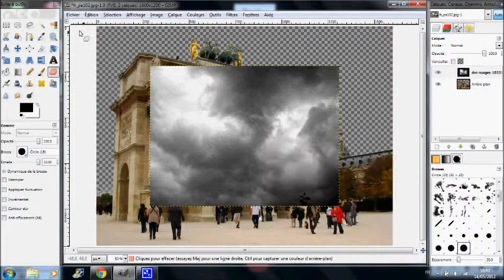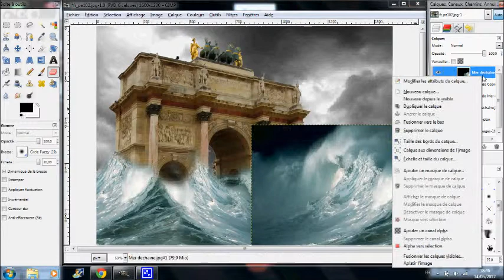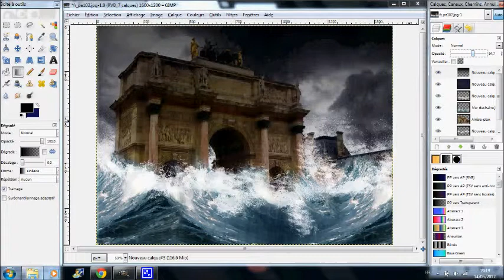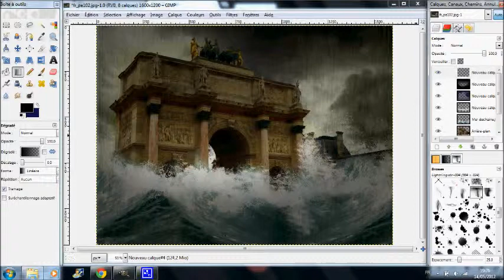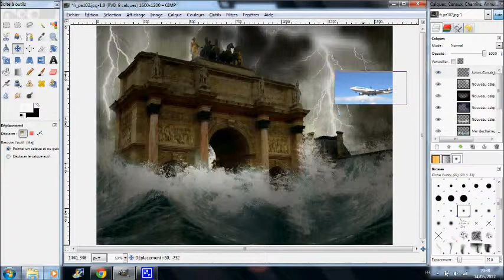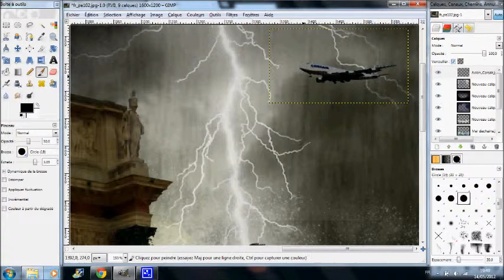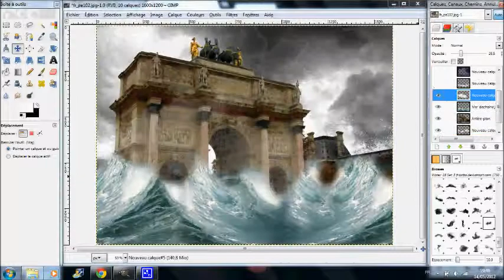Triumphal arch - Speedart Gimp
This video is a photo manipulation, who representing  the Arc de triomphe in Paris, under water...

The dubstep was create by the amazing Lindsey Stirling, the best and strongest violinist that I know !